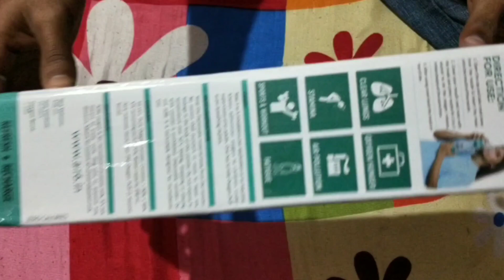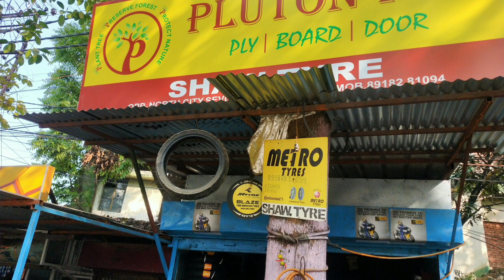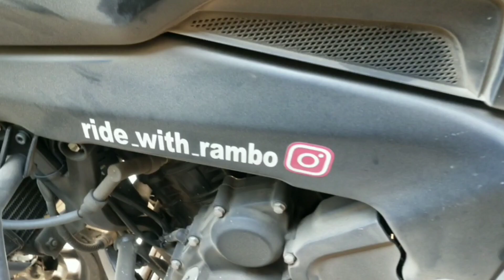Kolkata to sikkim by bike || বকখালি -কলকাতা- গ্যাংটক বাইক রাইড. পার্ট -1 ।। winter Sikkim ride 2021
বকখালি থেকে সিকিম বাইক রাইড এর কিছু মুহূর্ত আপনাদের সামনে তুলে ধরা হলো। ভিডিওটি শেষ পর্যন্ত দেখুন,আশা করি আপনাদের খুবই ভালো লাগবে। ভালো লাগলে অবশ্যই কমেন্ট করে জানান।
    লাইক ও শেয়ার করতে একদমই ভুলবেন না যাতে আপনারা আমার পরবর্তী ভিডিওগুলো সহজেই পেয়ে যান। 🙏